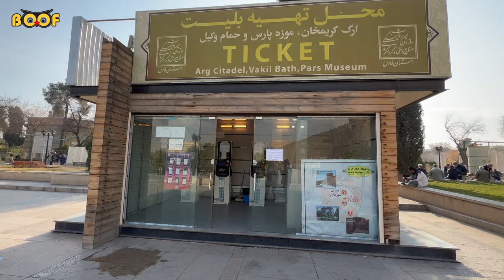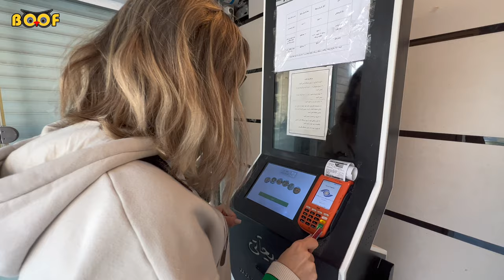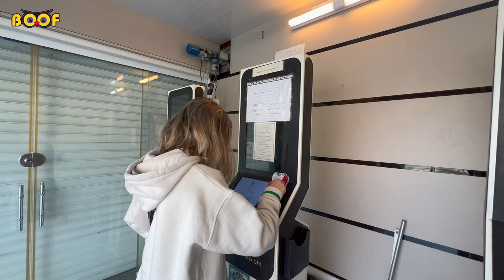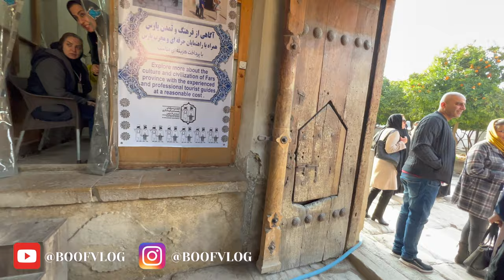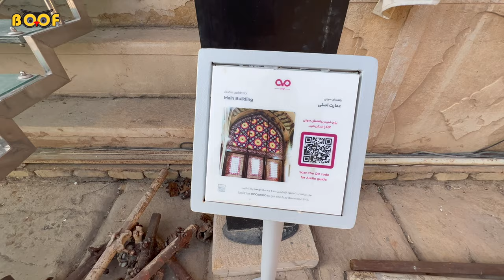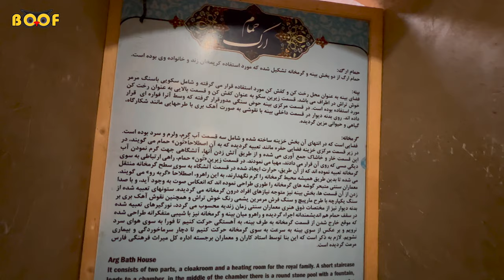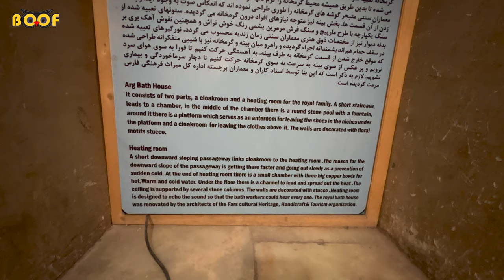[4K] Inside the Karim khan citadel | ارگ کریم خان زند شیراز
History of Karim Khan Citadel
Arg-e Karim Khan was constructed in 1697 during the Zand Dynasty rule. As soon as king Karim Khan selected Shiraz as the capital city, lots of significant changes were made. He invited the most famous professional architects and artists to Shiraz and asked them to build living palace for him.

Arg-e Karim Khan has had various functions in different historical eras. It served as a living place for Karim Khan Zand and his successors and also was the living place of some local rulers in the Qajar Dynasty. In 20th century, during the Pahlavi Rule, Karim Khan Citadel was converted into a prison and the paintings were plastered over. An arson finally destroyed many parts of the palace and it is under the renovation process to be transformed into a museum.

In 1972, Karim Khan Citadel was registered in the National Heritage of Iran.

Please do not use our videos or parts of them for any kind of re-uploads, including the so-called "reaction" videos without permission.